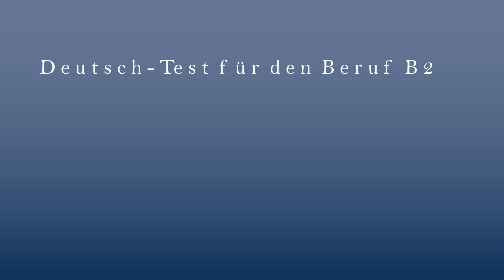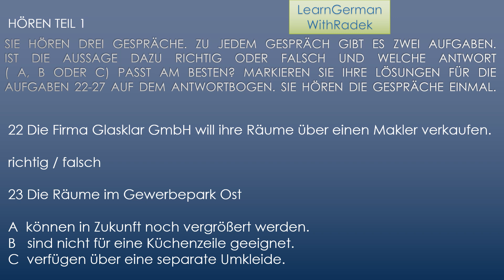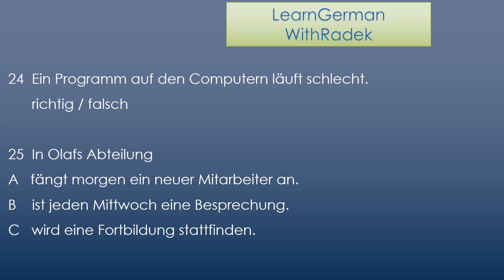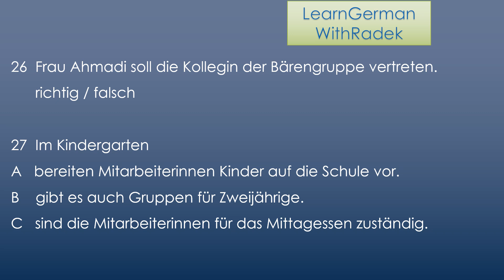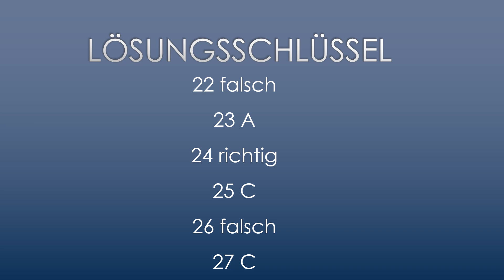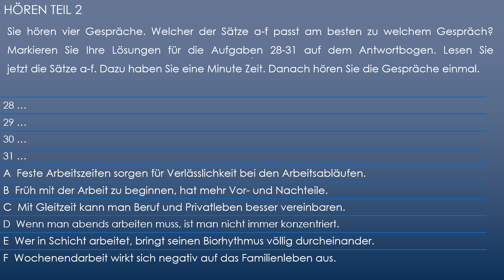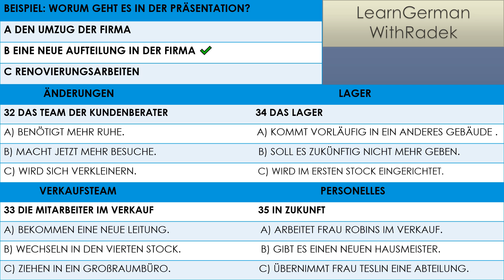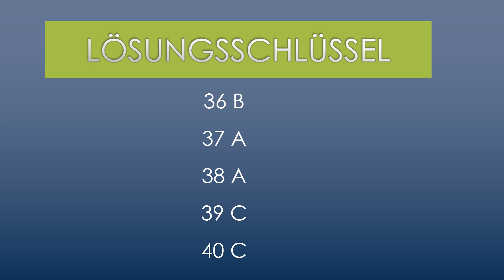TELC B2 - BERUF - Hörverstehen mit Lösungen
Deutschtest für den Beruf - Übungstest 3
© Ernst Klett Verlag "Mit Erfolg zum Deutsch-Test für den Beruf B2"
Hörverstehen mit Lösungen